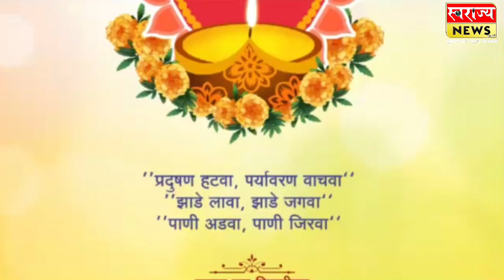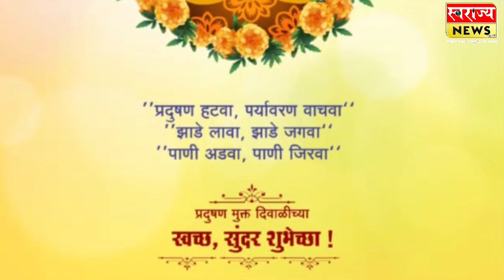सोलापुरात 50 खोके आंदोलन,गेंड्याच्या कातडीच हे सरकार...गुजरातला मलिदा आणि महाराष्ट्राला आनंदाचा शिधा